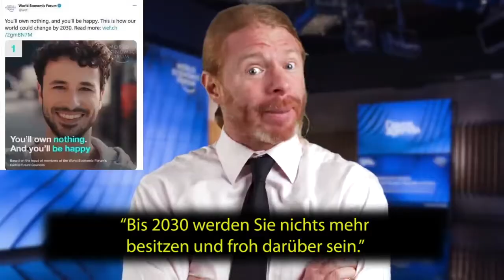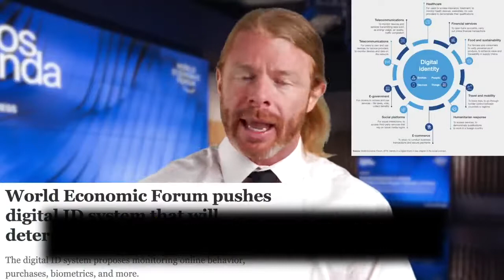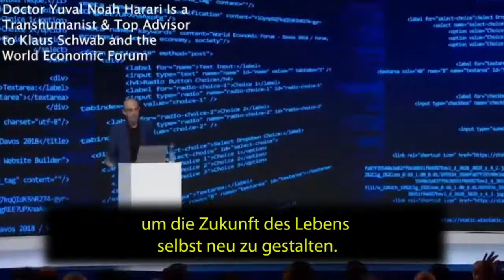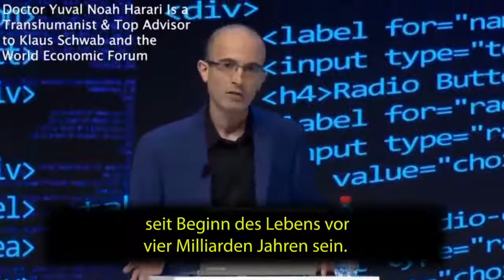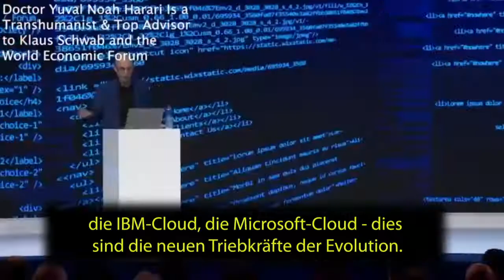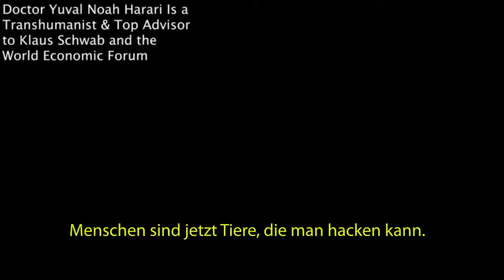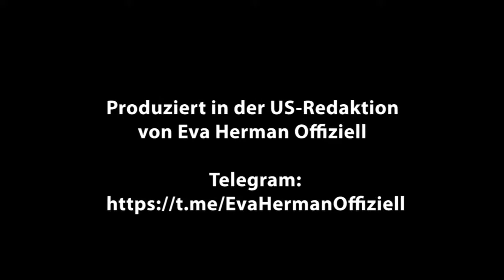Satire eines Komikers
Diesen Komiker sollte jeder sehen...;-)